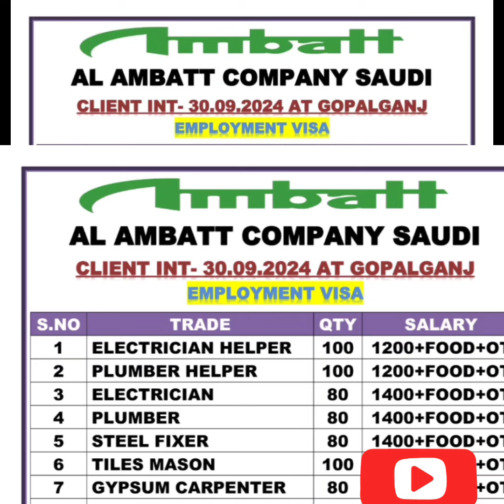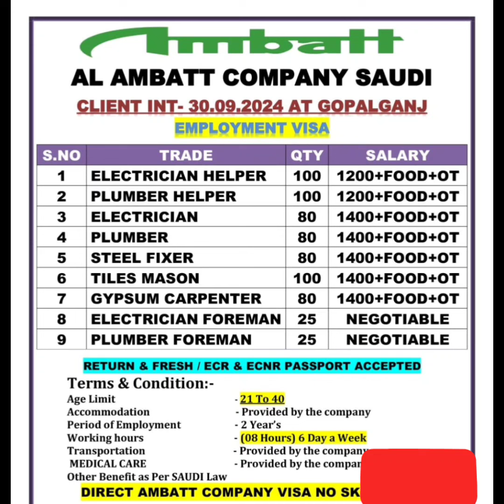Interview for Saudi good company Saudi gulfjobsvacancies. SOBHA COMPANY DUBAI GOOD COMPANY SOBHA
Office in bihar Gopalganj

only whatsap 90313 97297